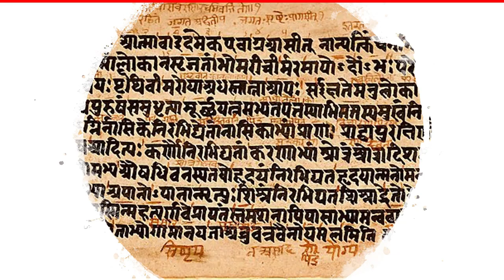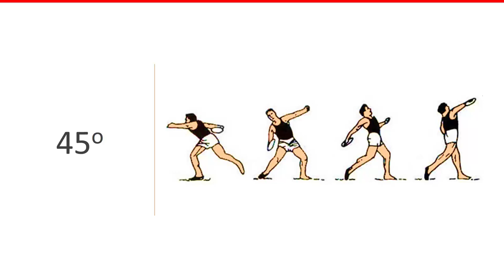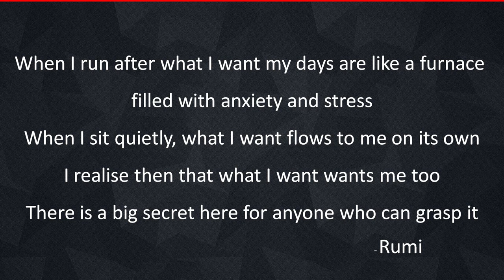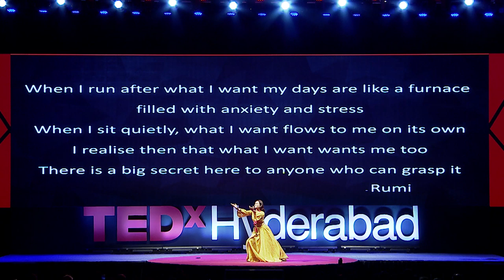Why be a lifelong learner? | Gitanjali JB | TEDxHyderabad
How does one pursue all the varied interests when stuggling with the inevitability and harsh reality of earning one's living? Not taking the easy way of giving up on her interests, Gitanjali JB decided to go ahead chasing her dreams of doing what she felt a keen interest for, without worrying if she ever had a chance of bringing them all together for a constructive cause. While pursuing her passions, she realised that each of her interests was enhancing her life in a way that would not have been possible otherwise. It was not just the thrill of learning something new, but the process of learning gave her insights that made her expertise in the complementing fields more pronounced. Before you decide to give up an interest because of lack of time or just wondering what will you do by pursuing it, watch this inspirational talk by Gitanjali, and you will have a totally new perspective on learning and life and how they go hand in hand! Gitanjali JB is a multifaceted social entrepreneur and educationist. An alum of Xavier Institute of Management, Bhubaneswar (XIMB), her interest in educational reforms was ignited when as a child she could not relate to what she was studying in the books. She gave up her flourishing corporate career of 20 years to set up Himalayan Institute of Alternatives, Ladakh (HIAL) as its Founding CEO. HIAL is an alternative institute for mountain development that aims to revolutionise higher education in India through the pedagogy of contextual and experiential learning. This talk was given at a TEDx event using the TED conference format but independently organized by a local community.